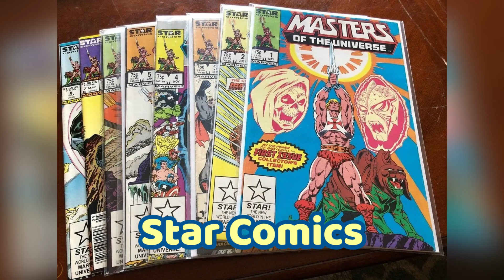TRAILER 2022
MOTU Data es un canal enciclopedia dedicado al multiverso de los Amos del Universo y las Princesas del Poder. ¿Querés conocer todos los secretos del Castillo Grayskull? Alzá tu espada y acompañá a Hito en cada entrega.
¡Buen destino!